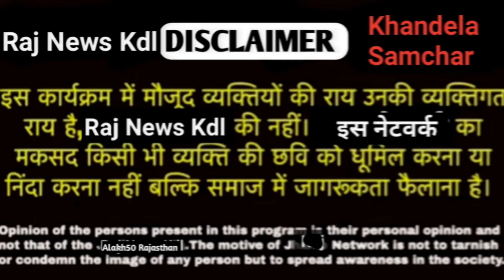सीकर के गांव में 2 बच्चों को छोड़ प्रेमी के संग भागी मां! रो रहे हैं बच्चे! ~RajNewsKdl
सीकर के गांव में 2 बच्चों को छोड़ प्रेमी के संग भाग गई मां! रो रहे हैं बच्चे! SikarNews~RajNewsKdl.